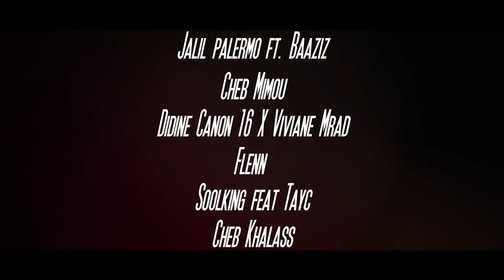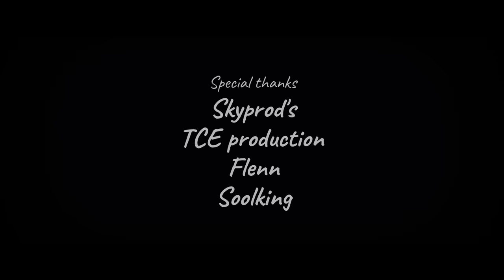DJ NASSIM - Algerian Winter Mix 2022 | mashup video mix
Biggest Algerian winter hit's 2022 - ALL IN ONE !!! by DJ NASSIM

★Remix & video edit by DJ NASSIM